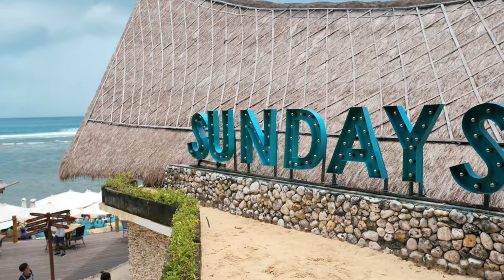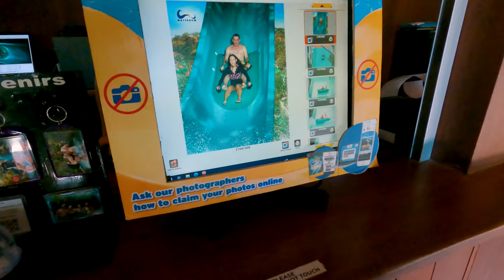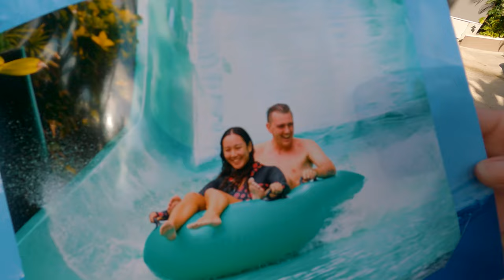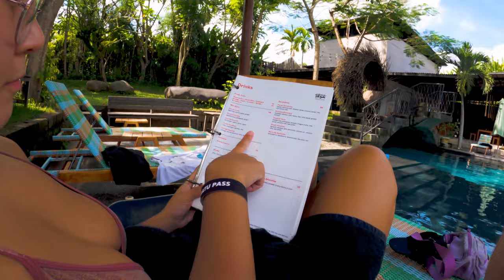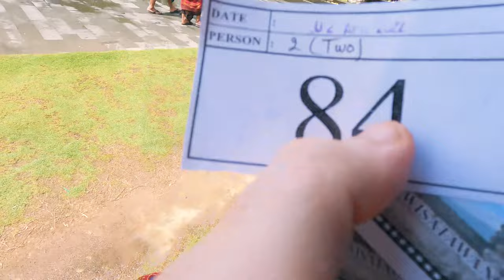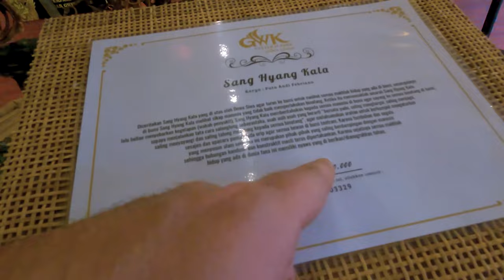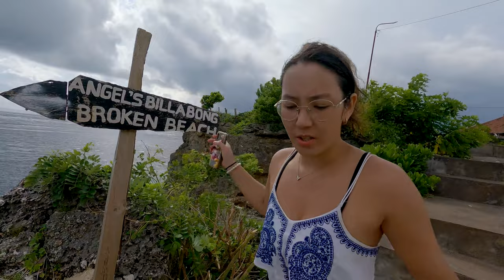YOUR Ultimate Bali Bucket List!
We spent an incredible year on the beautiful island of Bali, we saw everything from the most amazing waterfalls, the beautiful beach clubs and explored rich culture of the island. We set out to bring you your ultimate Bali bucket list to save you time when planning your next holiday to Bali.

We had a blast making this video and it really took us back to exploring this incredible destination and we truly hope it helps you save time and plan a better trip to Bali.

If you don't have enough time to hit all of these spots, our highlights / must sees would probably be Alas Harum (Cretya) in Ubud, Sundays Beach Club, Mt Batur, scuba diving and as many waterfalls as possible!

The places we show in the video:

0:00 Intro
0:40 Sundays Beach Club
1:58 Waterfalls
2:30 Suwat Waterfall
2:52 Tukad Cepung Waterfall
3:32 Gitgit Waterfall
4:44 Mount Batur
6:39 Waterbom Bali
8:20 Subak Cooking Class
9:44 Day Clubs
10:03 Titi Batu Ubud
11:05 Alas Harum (Cretya Ubud)
12:32 Temples
12:52 Lempuyang Temple
14:04 Tirta Gangga
14:56 Scuba Diving Amed
16:51 GWK Cultural Park Bali
18:32 Nusa Penida
19:18 NG Sweet Home Nusa Penida
19:43 Diamond Beach Nusa Penida
20:20 Angel's Billabong Nusa Penida
20:54 Broken Beach Nusa Penida
21:19 Kelingking Beach (T-Rex Beach)